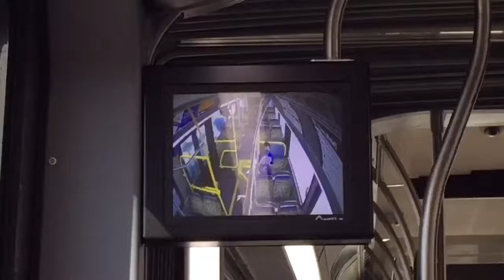Saturday, October 30th, 2021 — Your Usual Dance Moves Were Out The Window Last Night